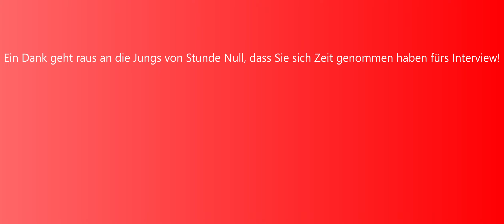Live Talkrunde mit Stunde Null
Wir bedanken uns bei der Band Stunde Null fürs Zeit nehmen zum Interview.

Ein Dank geht natürlich raus an das Club from Hell für nette Gastfreundschaft, ein besonderer Dank gilt noch an die Leute vom Basaltbeben.